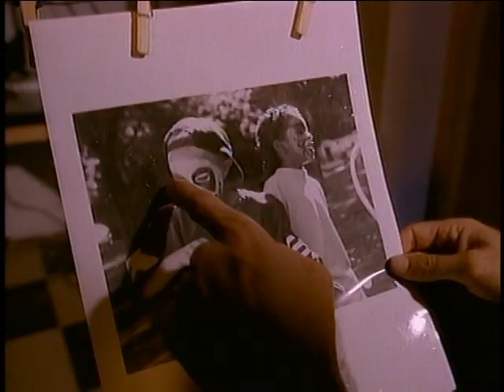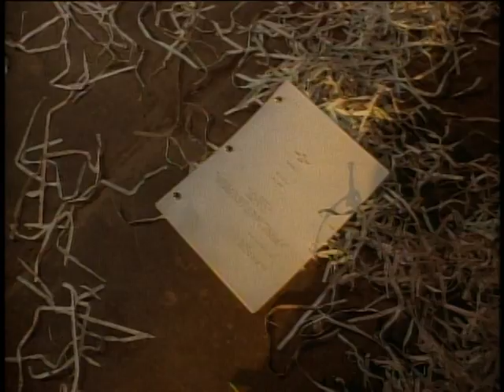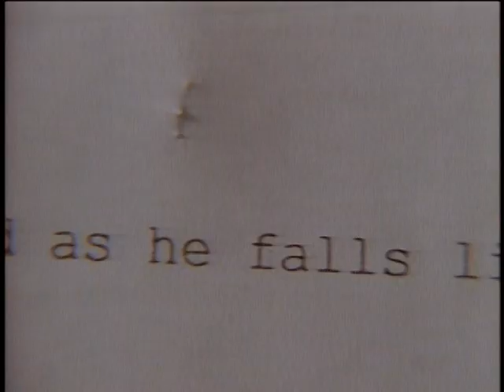Nowhere Man- Lawrence Hertzog, Art Monterastelli Interview